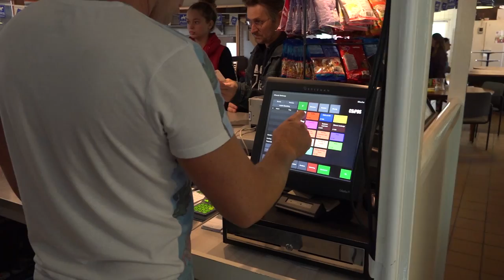Opendag manege Bleijenberg Weesp 2015